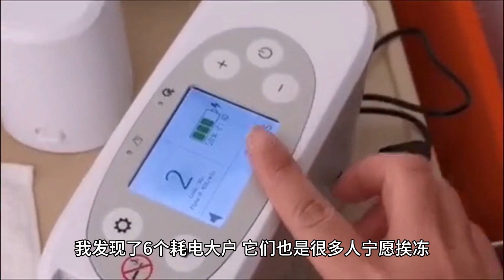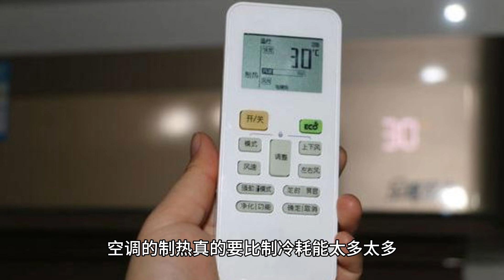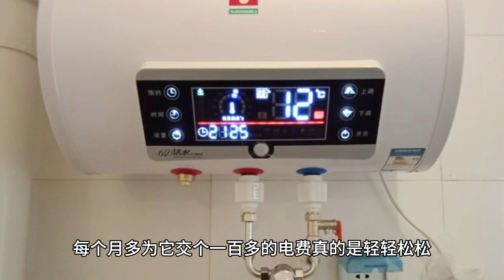冬天最耗电的6种小家电，宁愿挨冻也不愿开，最后一种省着用